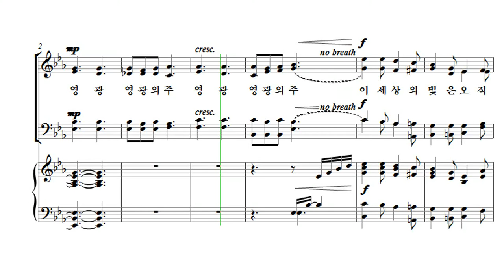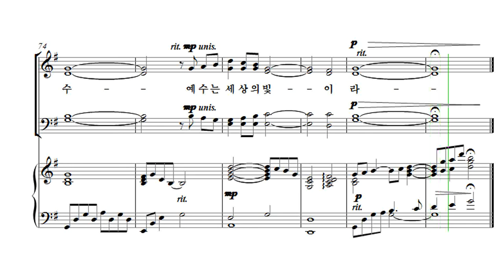[유빌라테 23집] 14. 예수는 세상의 빛이요 - 최지은 Tenor